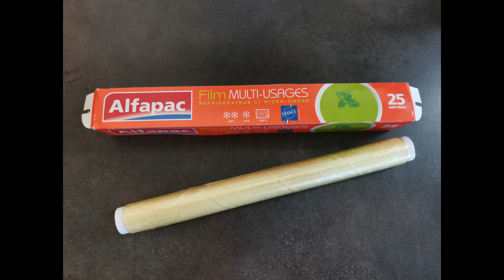La tarte Fraise, Pistache et Vanille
Bonjour les gourmands,

Voici la recette de la tarte aux fraises, namelaka vanille et crème de pistache, recette inspirée du chef Aurélien Cohen, j'ai apporté quelques modifications ;)